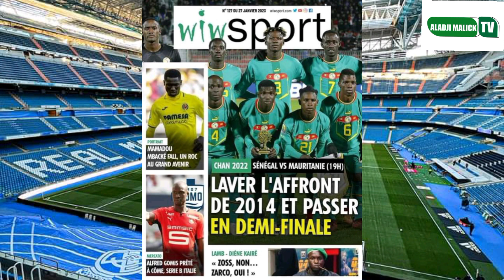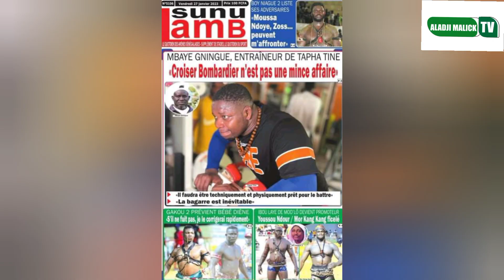Keita baldé accusé de infidélités Sénégal Mauritanie